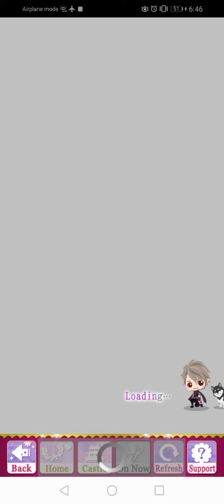SLBP Event Story - [ Hideyoshi ] Fair Lady's Amnesia ( Part 2 )